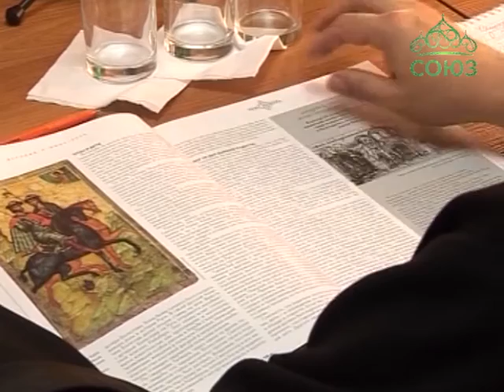Светоч Русской земли — князь Владимир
Конференция со сценками – форум необычного формата прошел в Екатеринодарской духовной школе. Чтобы лучше осмыслить вклад святого равноапостольного князя Владимира в нашу историю, семинаристы не только выступали с докладами и участвовали в обсуждении актуальных вопросов церковной жизни, но и показывали небольшие театральные постановки.